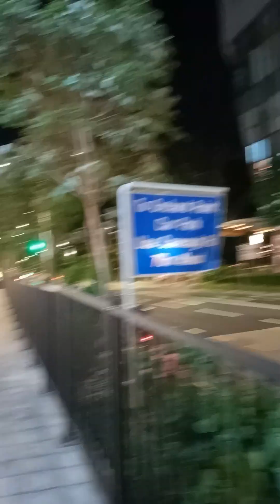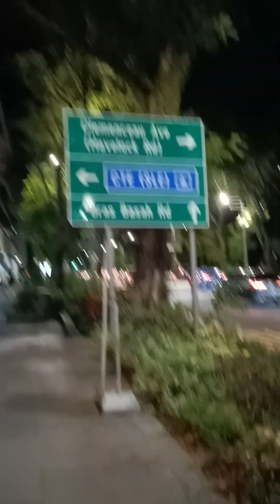walking around orchard to dhoby ghaut at night